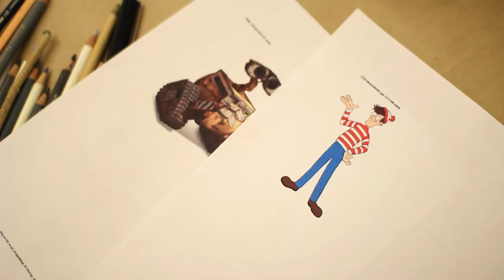Nihon NY - Episode 11 - Bye Bye Kitty!!!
#11 - Bye Bye Kitty!!!

On this episode of Nihon NY we take a look at Japan Society's current ongoing exhibition Bye Bye Kitty!!! and give you an insider's guide to a few of the pieces in the show.

Bye Bye Kitty!!! is a radical departure from recent Japanese art exhibitions. Moving far beyond the stereotypes of kawaii and otaku culture, Japan Society's show features 16 emerging and mid-career artists whose paintings, objects, photographs, videos and installations meld traditional styles with challenging visions of Japan's troubled present and uncertain future. Each of the three sections, Critical Memory, Threatened Nature and Unquiet Dream, not only offers a feast for the senses but also demolishes our preconceptions about contemporary Japan and its art.

Also, feel free to visit Japan Society's other online outlets